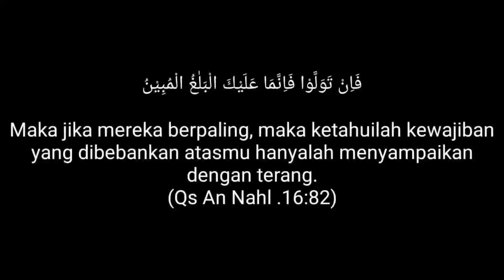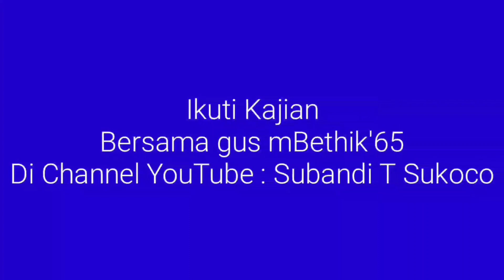NEGERI INI BELUM SIAP BERDEMOKRASI [Refleksi Pawang Hujan Mandalika]